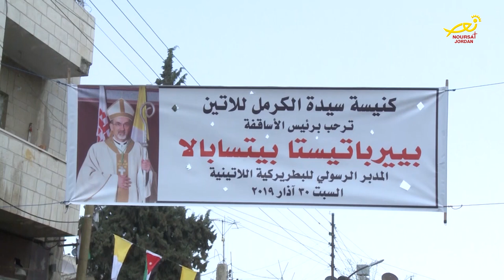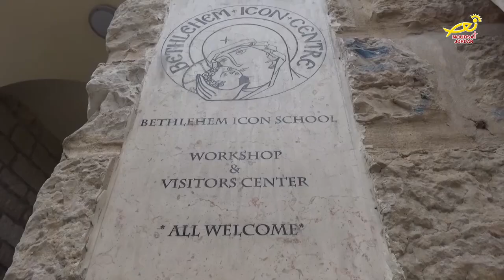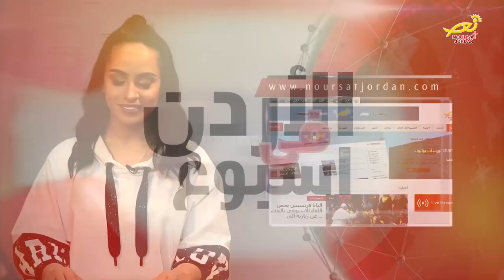نورسات الأردن : نشرة الأردن في أسبوع 5 / 4 / 2019